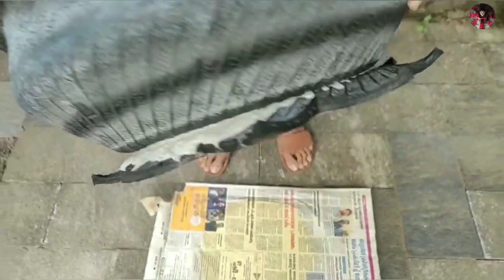പഴയ ടയർ കളയണ്ടാട്ടോ / How to make a flower pot with old tyre / easy fish tank / beautiful pot